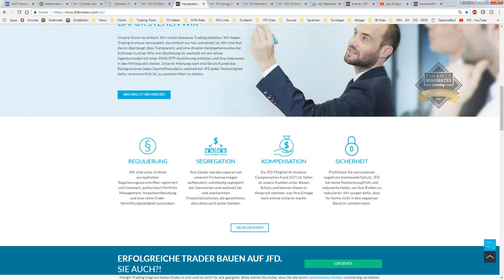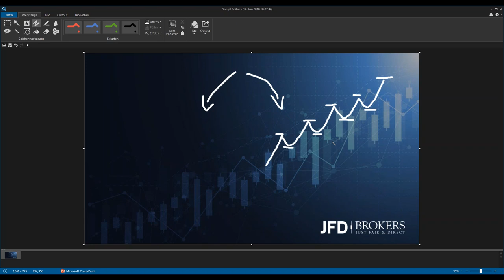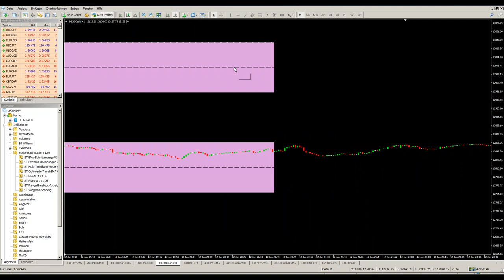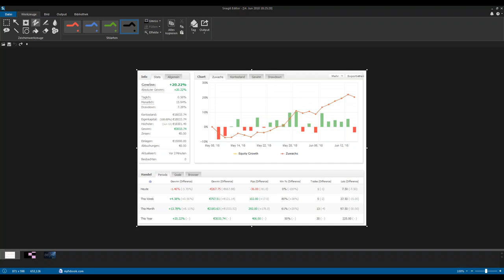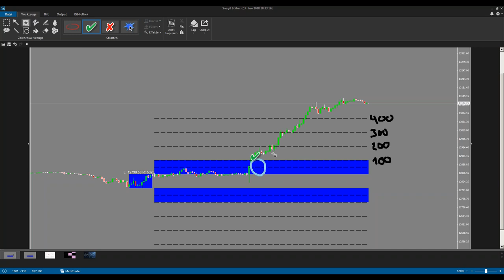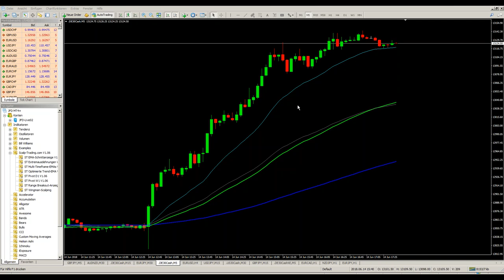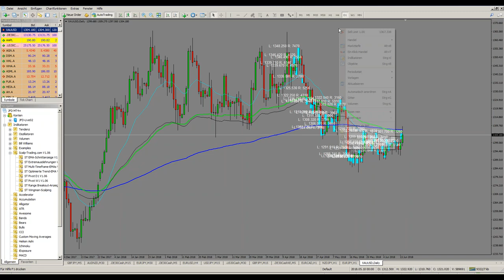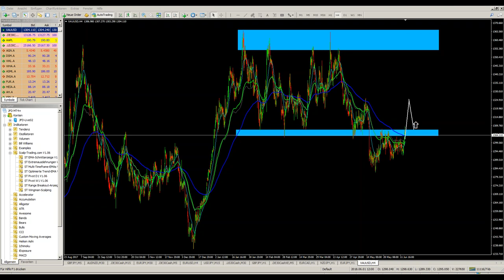Juni 2018 - JFD Live Event mit den Dennis Gürtler - boersenmatrix INSIDE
in diesem Webinar erfahren sie wissenswertes über quantitative Intraday-Strategien sowie deren vollautomatische Umsetzung. Im Schwerpunkt hierbei der DAX und sein Verhalten rund um das OPENING. Fortsetzung folgt!!!